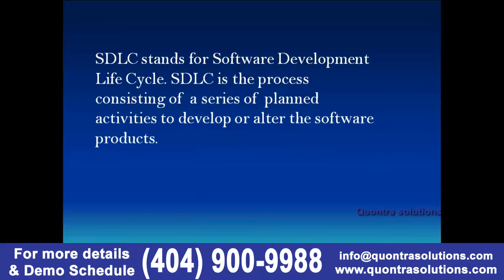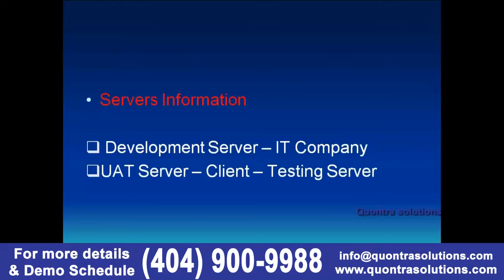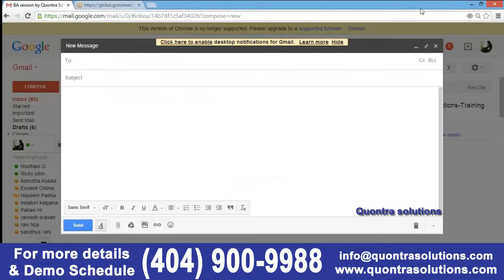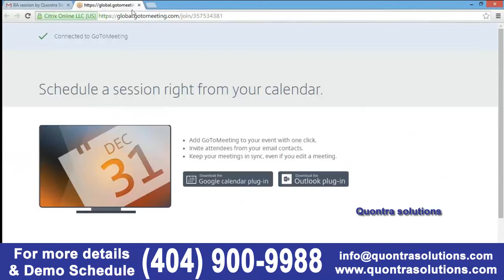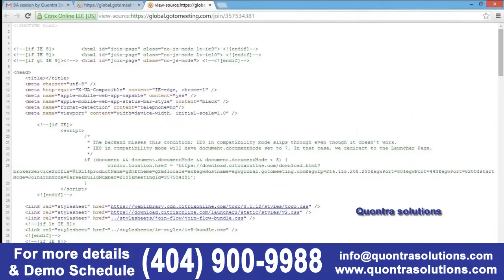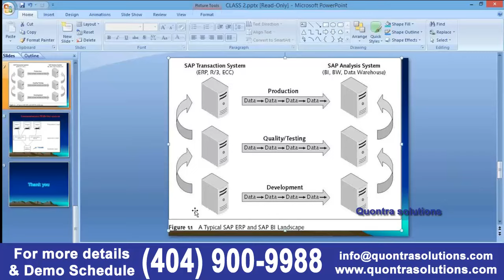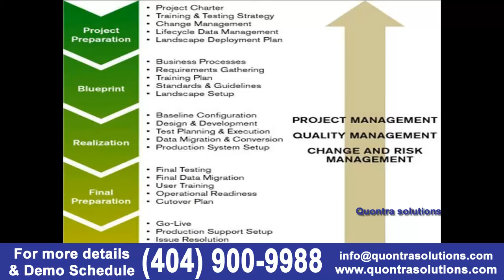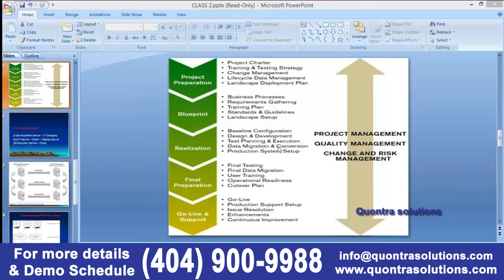Business Analysis Online Training | SDLC | Quontra Solutions - Part3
Quontra Solutions is a reputed online training company started with an aim to provide Quality Training in the latest IT Technologies.  Quontra Solutions is offering Training services to Major IT employees and to individual students.

We can proudly say that students trained at our company have very good command on the subject than those trained elsewhere. Recorded session video’s Course material covering all the topics is given to help the students learn better.